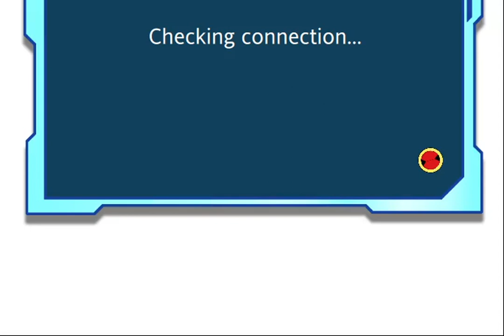[BNLC] MMBN5 PVP VS khiemlam1007 [2]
Want active, lagless netbattles?

BN5 Steam is dead. This was one of the three people who I found (apart from one person who only had 240 hp). Matches are laggy because my opponent is overseas.